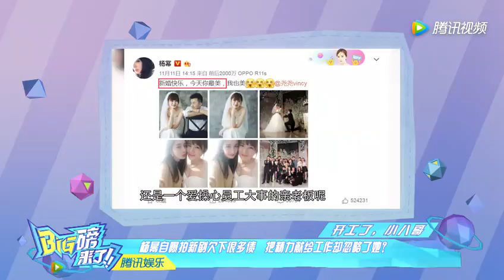杨幂自曝拍新剧欠下很多债 把精力献给工作却忽略了她？ 腾讯视频